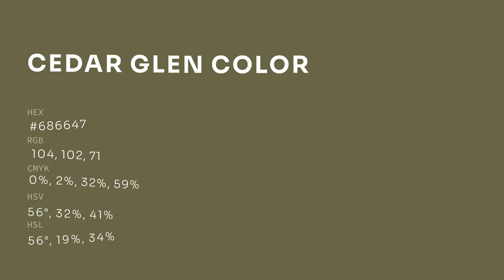Cedar Glen color #686647 hex color - Yellow color - Cool color 686647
What color is Cedar Glen ? #686647 hex color - Yellow color - Cool color 686647

Hex #686647 Color Code is also known as Cedar Glen color.